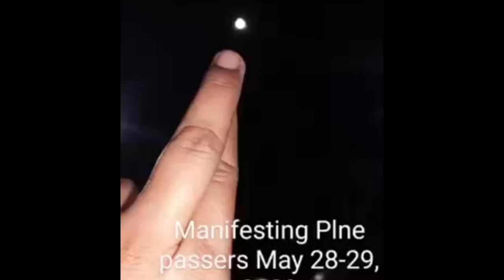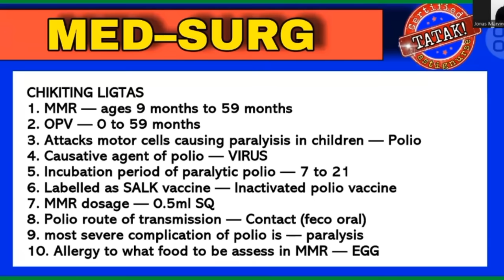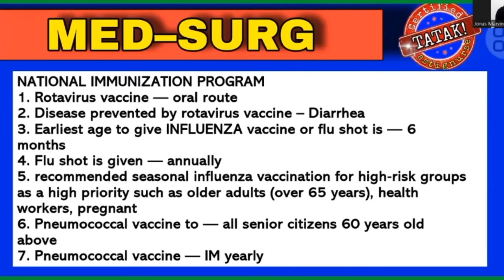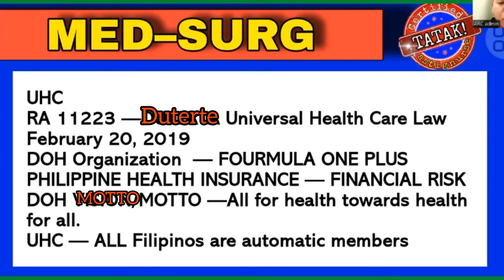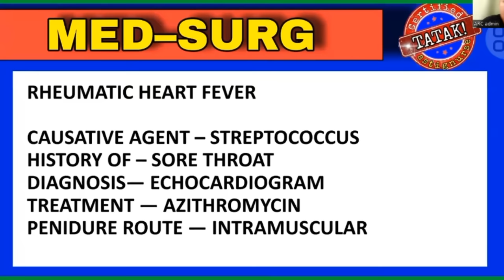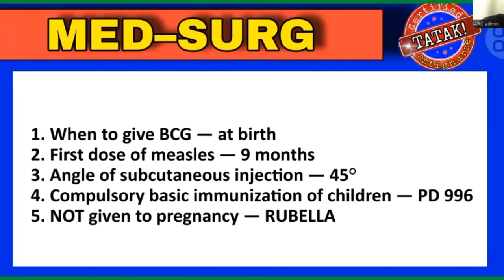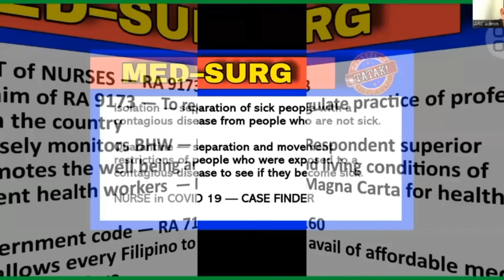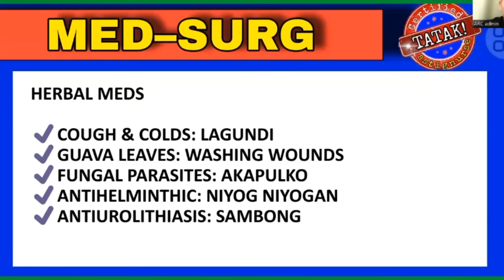NURSING BOARD EXAM HULING BULONG PART 1